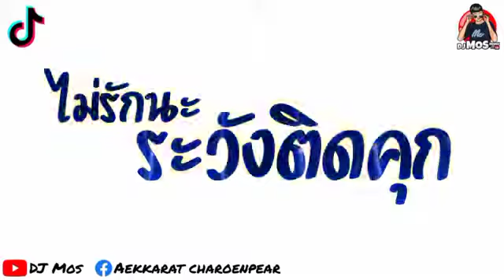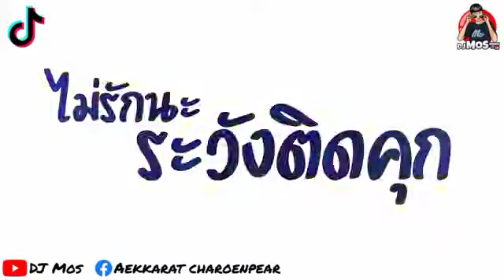ระวังติดคุกนะ ไม่รักนะ ไม่รักนะ แด๊ยซ์สนุกๆ